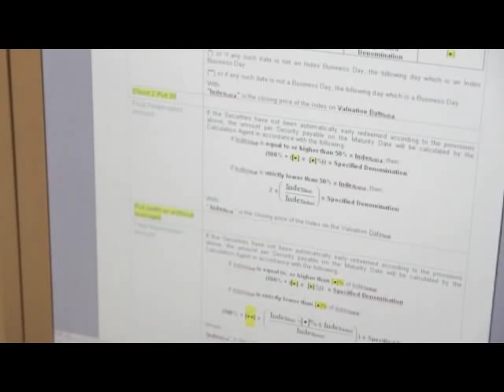Structureur - Vidéo Métier - Crédit Agricole CIB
Découvrez le métier de Structureur au travers d'un témoignage clair et pédagogique